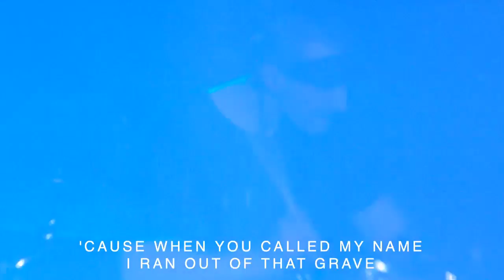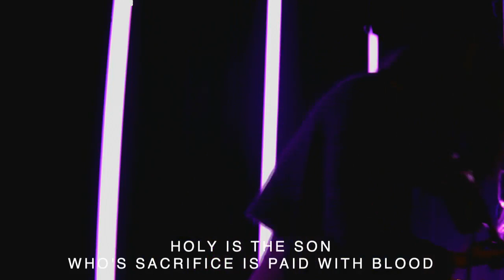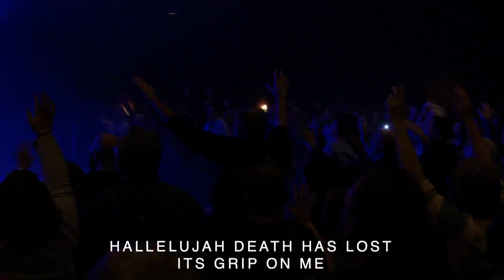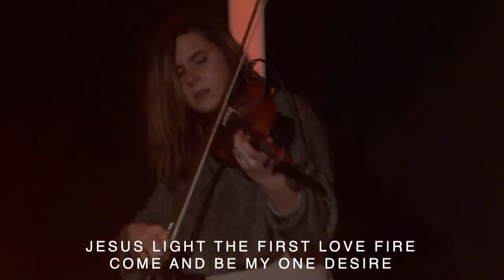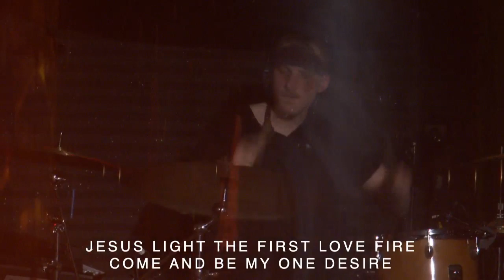LEELAND Night of Worship with Eleventh Hour Worship at OVERFLOW 2020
Thanks for checking out the Night of Worship featuring LEELAND and Eleventh Hour Worship and hosted by The Woods Church!